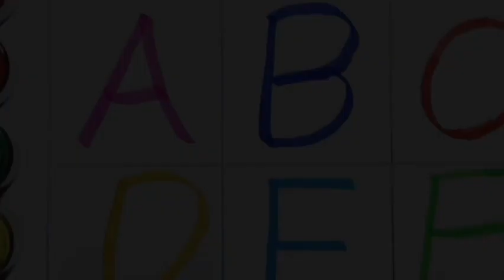abcd, alphabets, a for apple b for ball, phonics song, अ से अनार, English varnmala, abcd rhymes, 123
abcd, abcd, alphabets, a for apple b for ball, phonics song, अ से अनार, English varnmala, abcd rhymes, 123, a for apple b for ball, phonics song, अ से अनार, English varnmala, abcd rhymes, 123

abcd, a for apple b for ball, alphabets, phonics song, अ से अनार, English varnmala, abcd rhymes, 123

Alphabet | Kids Roow Show | abcd | a for apple b for ball | phonics song | nursery rhymes | abcd song

Your query 👇

1. abc
2. abcd
3. abcde
4. a for apple
5. a for apple b for ball
6. a for apple b for ball c for cat
7. a for apple b for ball c for cat d for dog
8. a for aroplane
9. a for aroplane b for banana
10. a for aroplane b for banana c for car
11. a for apple
12. abcdefg
13. English alphabet
14. abcd cartoon
15. a for apple bi for boy
16. alphabet songs
17. a for apple a for ant
18. nursery rhymes
19. a for apple song
20. abc songs for children
21. abcd rhymes
22. a for apple b for ball c for cat d for dog
23. abcd alphabet
24. k se kabutar kha se khargosh
25. a for apple b for badka apple
26. a se anar aa se aam
27. a for apple b for ball
28. abcd
29. a for apple wala
30. a b c d e f g
31. abcd varnamala
32. a se anar in hindi
33. k se kabutar
34. Alphabet songs for children
35. abc alphabet songs
36. abcd varnamala
37. english varnamala
38. english alphabet
39. A for apple
40. kids alphabet
41. alphabet for kids
42. abc song
43. a for apple b for ball c for
44. alphabet song
45. apple apple
46. abcd abcd
47. ए फाॅर एप्पल
48. ए फाॅर एप्पल की स्पेलिंग
49. ए फाॅर एप्पल बी फाॅर बाॅल सी फाॅर कैट डी फाॅर डाॅग
50. ए फार एपल
51. एबीसीडी
52. ए फाॅर एप्पल बी फाॅर बाॅल सी फाॅर कैट
53. अ से अनार आ से आम
54. क से कबूतर ख से खरगोश
55. ए फाॅर एप्पल बी फाॅर बाॅय
56. वर्णमाला
57. Kids Roow Show
58.
59.
60.
61.
62.
63.
64.
65.
66. a b c d
67. abcd song
68. abcd cartoon
69. cartoon
70. abc song
71. Apple
72. abcd wala cartoon
73. abcd abcd abcd abcd
74. b for ball
75. abcd video
76. alphabet
77. abcd a for apple
78. abc cartoon
79. a for apple wala
80. ice cream
81. a b c d song
82. bacchon ki abcd
83. abc abc
84. abcd ka videos
85. abcd ka new video
86. abcd today video
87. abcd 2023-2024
88. a for Apple new video 2022
89. a for apple b for ball today video
90.
91.
92.
93. most popular video abcd
94. a for apple important video
95. today abcd
96. Kids study class ka video
97. abcd kids Roow Show study class
98. bacchon ka abcd video
99. a for aeroplane b for banana video
100. a for apple b for ball c for cat d for dog e for elephant